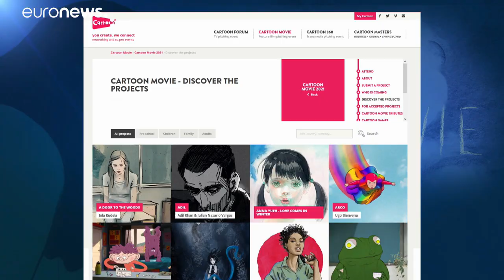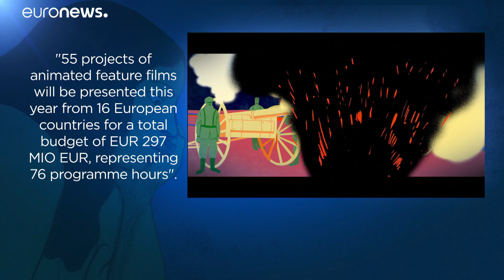Covid: Animationsfilm-Kontaktbörse "Cartoon Movie" geht (mit Wehmut) online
Branchentreffen mit Phantomschmerz: Das Koproduktions- und Kontaktbörse-Forum für europäische Zeichentrickfilme "Cartoon Movie" geht online. Vermisst werden rund 800 Produzenten, Geldgeber, Filmverleiher und Käufer von TV-Inhalten - besonders die britischen.